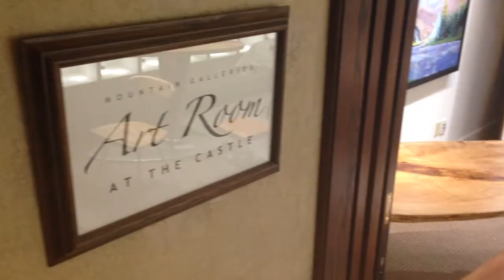Banff Artist in Residence Arnt Arntzen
Furniture Designer Arnt Arntzen was our June Artist in Residence at the Fairmont Banff Springs.  Arnt delighted guests with a behind the scenes look at his creative process for coming up with new furniture designs.